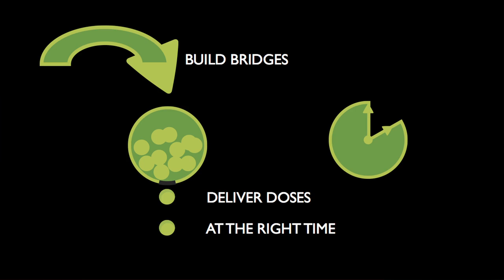Gavin Yamey, MD, MA, MRCP at TEDxSF (7 Billion Well)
Gavin Yamey spent the last 15 years working as a physician, global health journalist, and journal editor, picking up training in public health along the way. He now puts all these skills together in his leadership of e2pi, the Evidence to Policy initiative, in UCSF's Global Health Group. e2pi believes that millions of lives could be saved if global health decision-makers made better use of research evidence. The e2pi team delivers timely and targeted evidence to key policymakers to foster evidence-informed policymaking. Yamey was one of the founding editors of PLOS Medicine and PLOS Neglected Tropical Diseases, two open access journals that have revolutionized biomedical communications. He has been a regular commentator on NPR, including on Science Friday and This American Life, and his writing has been published widely, including in the BMJ, the PLOS journals, The Lancet, and the UK newspapers The Times and The Telegraph. His new book, The Handbook of Global Health Policy, will be published by Wiley-Blackwell in 2013.